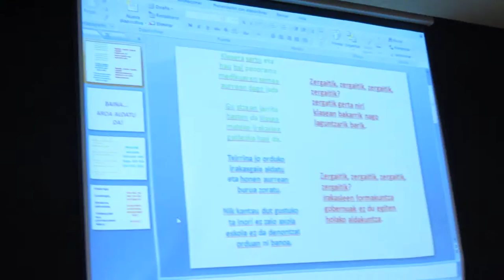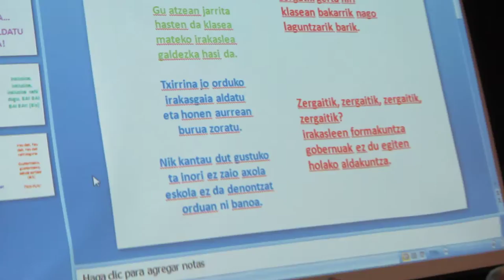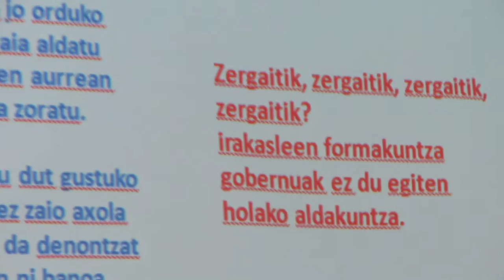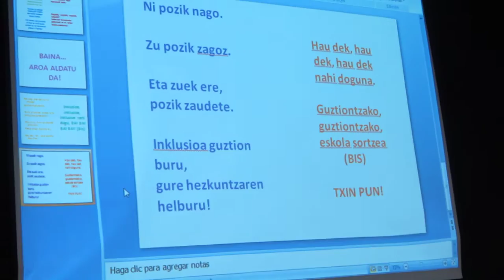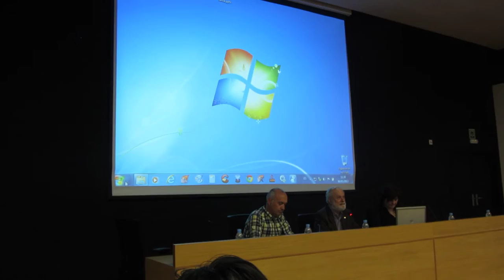Francesco Tonucci 1